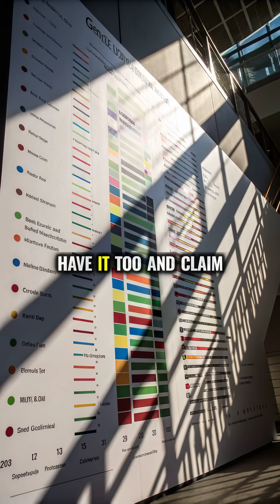3,300-Year-Old DNA Proving Kohanim Lineage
🔥 What if a single gene could trace Jewish priests back 3,300 years to Aaron himself?

In 1997, scientists discovered the Cohen Modal Haplotype – a Y-chromosome marker shared by thousands of Kohanim worldwide. This genetic signature links modern priests to ancient Israelite lineages, surviving exiles, persecutions, and millennia. It's not myth; it's molecular proof of unbroken heritage.

Key facts:
• 📰 Discovered in 1997 by Dr. Michael Hammer and colleagues – matches 50% of Kohanim tested
• 🏛️ Traces to around 1200 BCE, aligning with biblical Exodus timeline
• ⚡ Found in Ashkenazi, Sephardi, and even some non-Jewish groups like Lemba tribe

🍷 Want to taste history? for kosher wines as legendary as these stories.